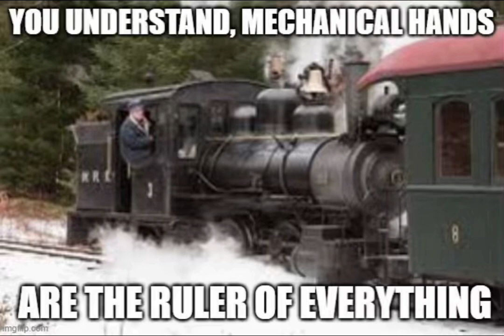Monson #3 is the ruler of everything